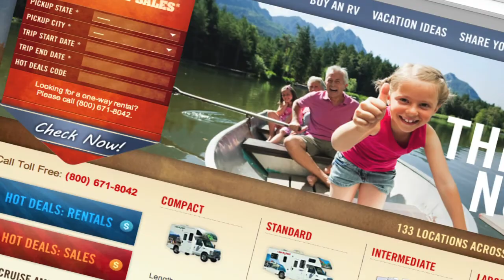Rent a Camper?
Rent a Camper from Cruise America?

While vacationing is one of the best uses for a Cruise America rental unit, it is not the only reason. How many times have you had out-of-town visitors, and wondered where you'd put them all?  With RV rentals from Cruise America, you have an extension of your home right in your driveway, with all the comforts needed for your guests.
Although this is not such a good idea if you don't want them staying very long!!!

For those who enjoy the recreational vehicle lifestyle, you may consider purchasing a unit (Cruise America has many RVs for sale at RV dealer locations around the U.S. and moving into it for your primary residence.  Many people enjoy that freedom to just pick up and move anytime the urge hits them.

Whether it's the police, firefighters or any organization that may need a mobile command center, Cruise America has just the right RV for the job.

Cruise America has a very large inventory should you decide that to rent a camper would be a good idea.  They have just the right size for your needs.

To find out more about how to rent or purchase a camper from Cruise America rental center, call or click on: